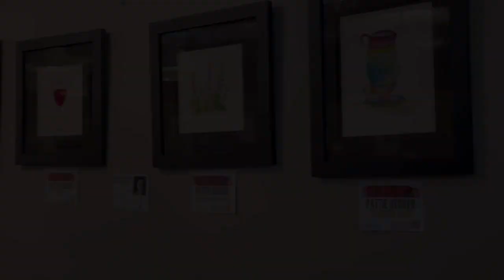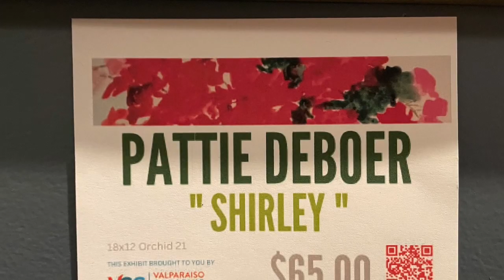Pattie DeBoer exhibit at Black Bird Cafe!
From February 11th through April 21st, you can view select pieces of Pattie DeBoer, a local artist from Highland!  Her watercolor words are a beautiful pop of spring for this season!  You can sense the delicate nature of her talent pouring into each image.  Support this public introduction of her paintings by stopping in to view or purchase!  You can follow Pattie @praydevotebehold